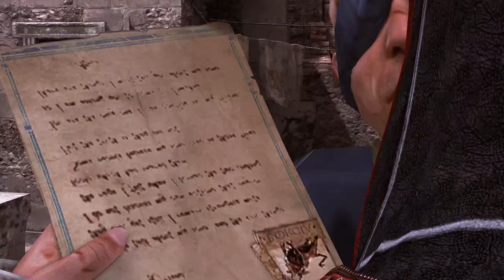Assassin's Creed Brotherhood சகோதரத்துவம் Episode 13 தமிழில்